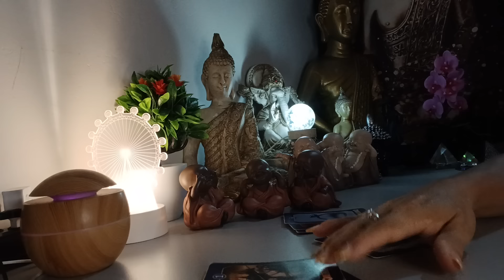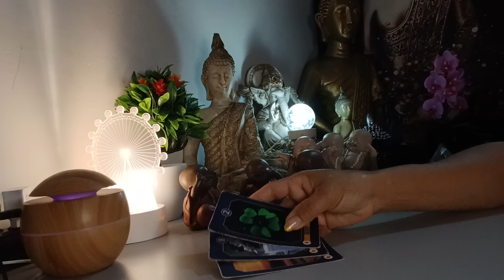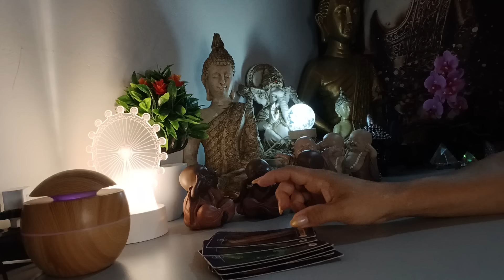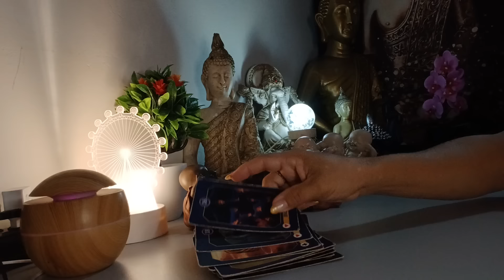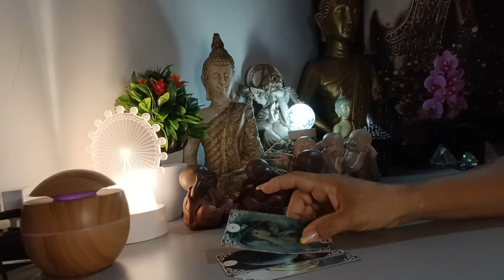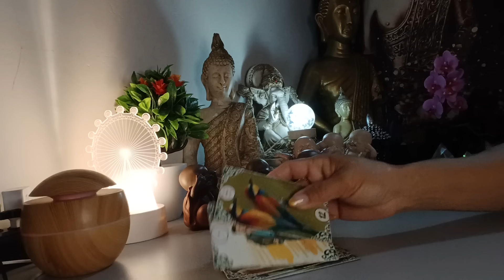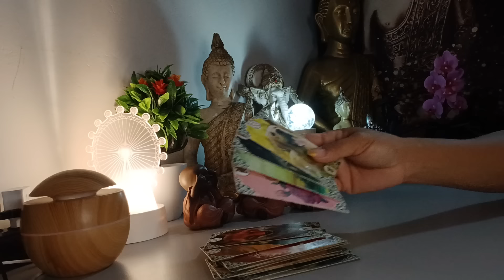GÊMEOS 06/11/2024 - VOCÊ VAI RECEBER UM CONVITE PARA MUDAR DE CIDADE...